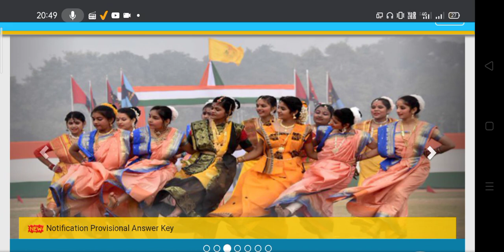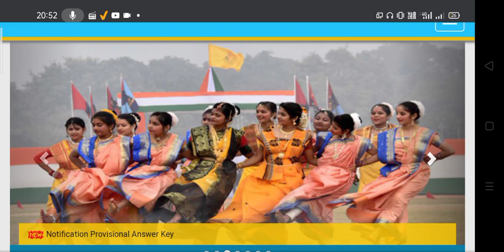B.A B.Sc B.Com Result 2020 | University Exam Result Declared | Promote Result 2020